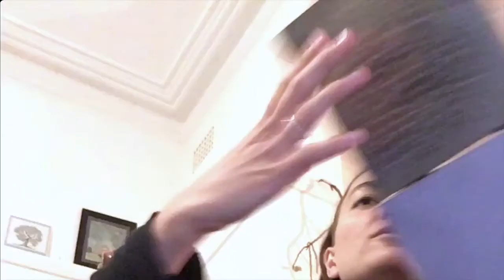Care Package for Freya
Freya Schack-Arnott opens and performs his Musical Care Package created by composer Damien Ricketson for HiberNATION Festival of the Lo-fi: June 2020